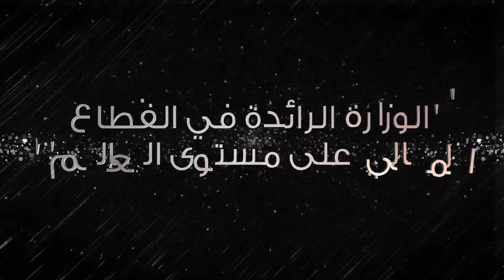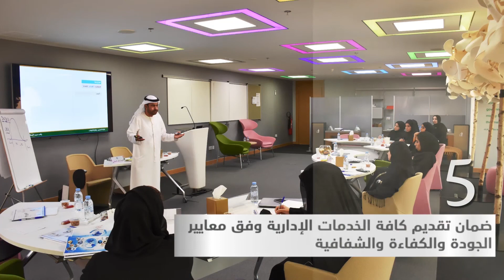تحقيق التميز الاستراتيجي كي نصبح الوزارة الرائدة عالمياً في القطاع المالي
هدفنا في وزارة المالية بدولة الإمارات أن نكون وزارة رائدة عالمياً في إدارة الموارد المالية ونسعى لتحقيق مستويات عالية من الاستدامة المالية والنمو الاقتصادي.
ونعمل في وزارة المالية على تحقيق التميز الاستراتيجي للوصول لأعلى معدلات كفاءة الأداء المالي، بدءاً من رفع فعالية التخطيط المالي وتنفيذ الميزانية العامة للدولة، وانتهاءً بتعزيز تنافسية دولة الإمارات في القطاعات المالية والاقتصادية على مستوى العالم.

The UAE Ministry of Finance (MOFUAE) is comprehensively managing and streamlining UAE’s financial resources to achieve higher levels of fiscal sustainability and growth

From improving the efficiency and effectiveness of the budget to strengthening UAE competitiveness in the fiscal and economic fields, the MOFUAE is contributing towards building strategic excellence to become a global leader in the fiscal field